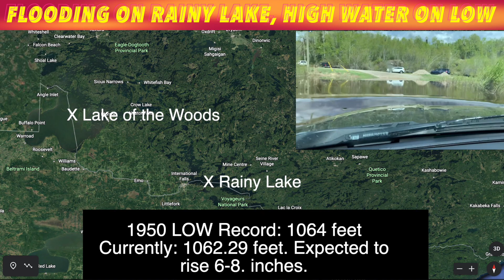Flooding On Rainy Lake, High Water On Lake Of The Woods... Some Flooding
LAKE OF THE WOODS, MN (Page1Publications.com) Lake of the Woods is nearing record levels with some flooding as the flood fight continues to the east along Rainy Lake.